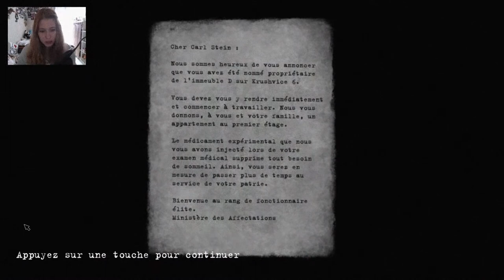Beholder - 1 - MÉFIEZ-VOUS DES VOISINS !